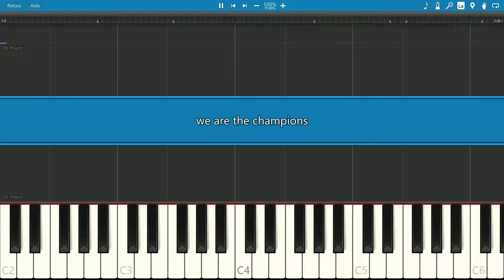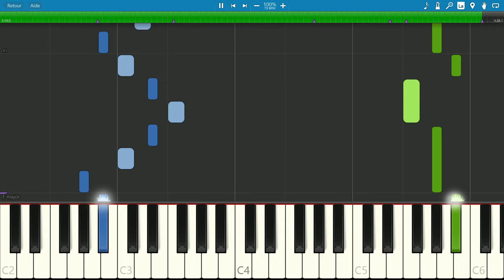piano tutorial "WE ARE THE CHAMPIONS" Queen, with free sheet music (pdf)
One of the most famous Queen hit, played in 6/8 : not usually for pop and rock music.

                         *** MORE POP BALLAD songs ***